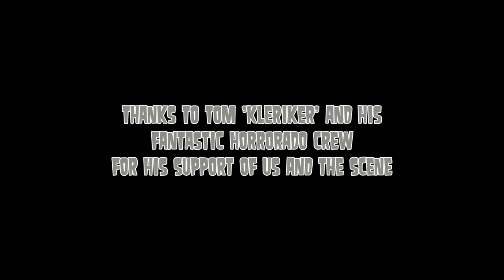Astro Zombies - The Time Machine - Bremen 2013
Psychobilly Earthquake 4 - ELZ Bremen - 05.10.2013 - Astro Zombies "The Time Machine"